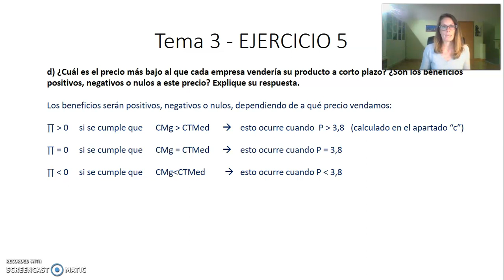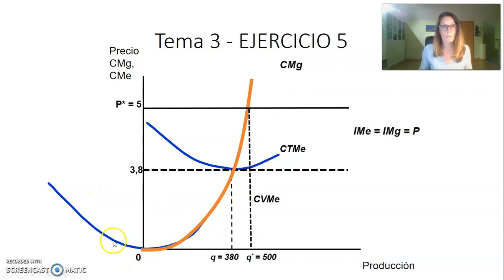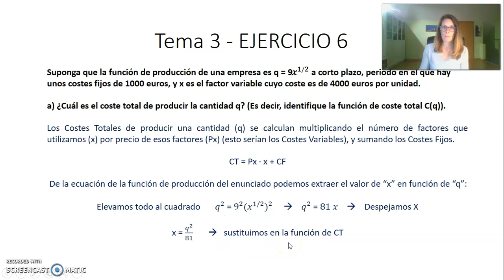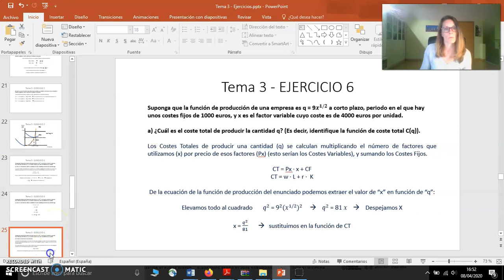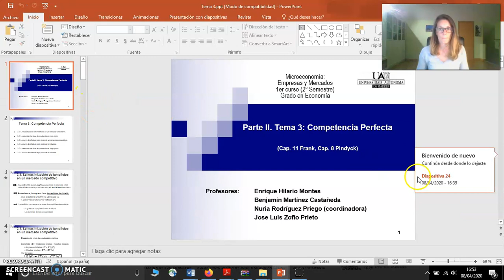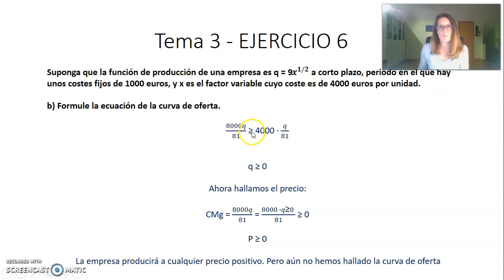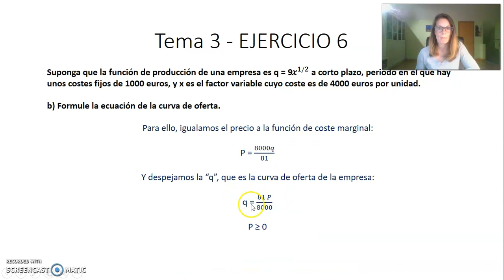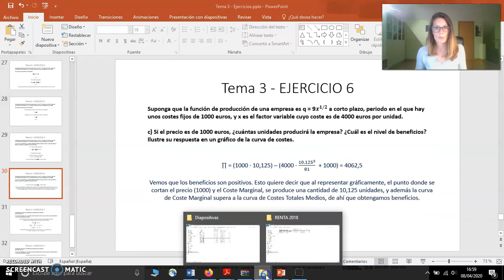Tema 3 Ejercicios III